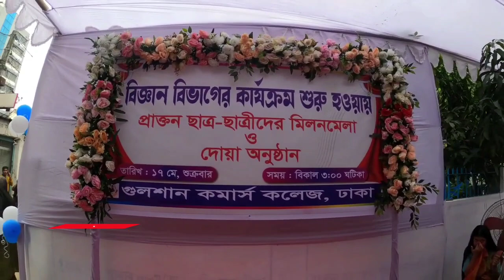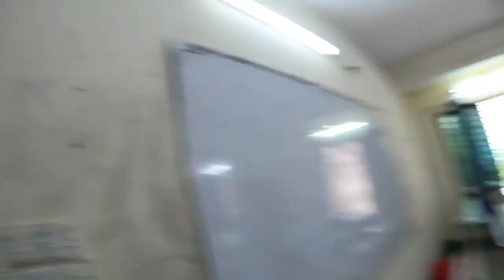বিজ্ঞান বিভাগের কার্যক্রম হওয়ায় প্রাক্তন ছাত্রছাত্রীদের মিলনমেলা ও দোয়া অনুষ্ঠান | Reunion 2024🌸🩶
বিজ্ঞান বিভাগের কার্যক্রম শুরু হওয়ায় প্রাক্তন ছাত্র ছাত্রী দের মিলনমেলা ও দোয়া অনুষ্ঠান 🌸🩶
Gulshan Commerce College Reunion 2024🌸🩶